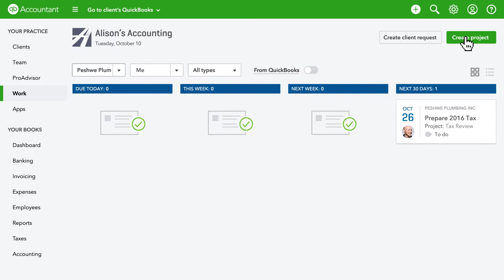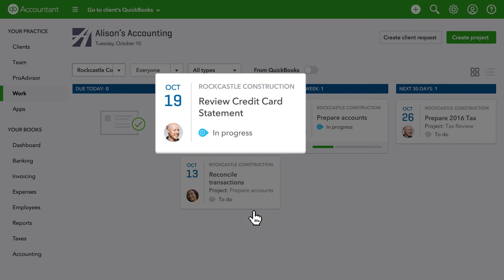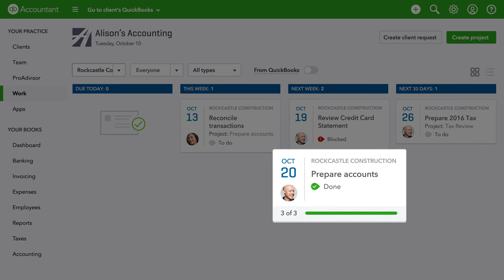Manage ALL your clients and your work from within QuickBooks Online Accountant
Streamline your workflow and stay on top of your deadlines with the Practice Management features in QuickBooks Online Accountant -- the one place where accounting pros can manage all their work and all their clients, across all the services they offer.